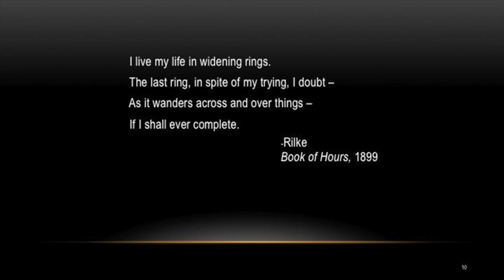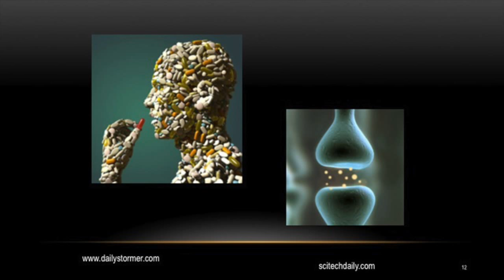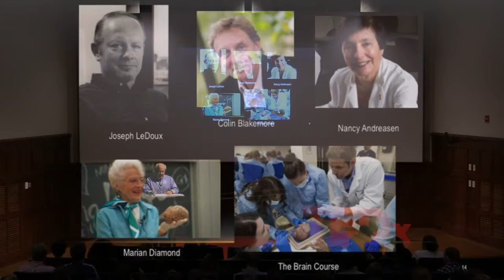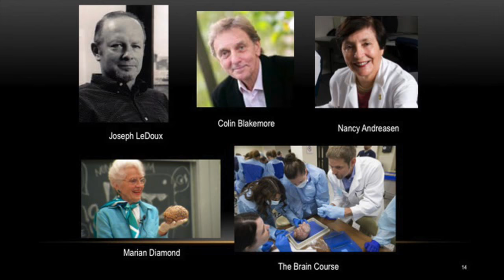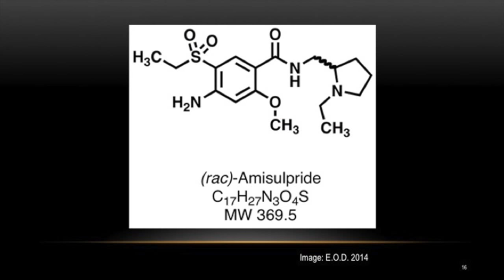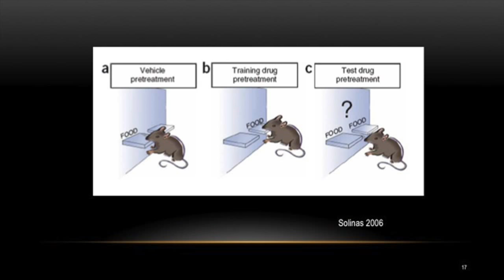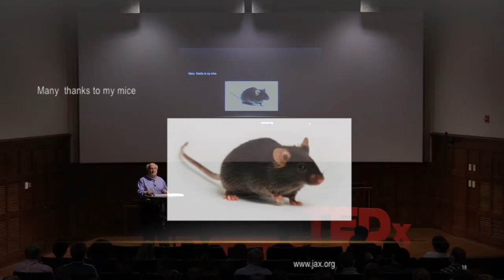Mice and Brains and PhDs - On a Life of Learning | Dr. Timothy Donahue | TEDxUniversityOfRichmond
How do you get a PhD over a decade after school? And how do you do it with a smile on your face? Dr. Tim Donahue has done it all, and he's here to share his story with you.

Dr. Donahue is a biopsychology researcher at Virginia Commonwealth University. He has, for years, pursued his love of learning and learned more than he could have imagined about the brain, mice, and his own self.